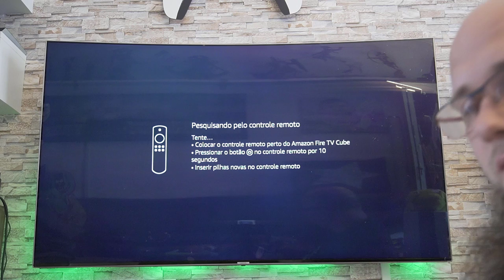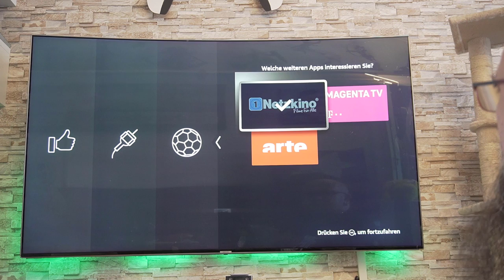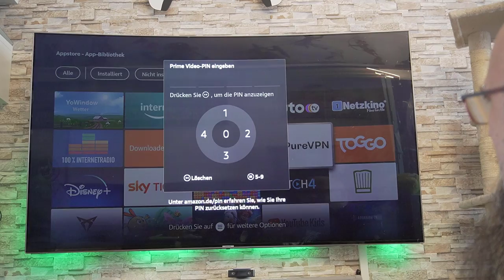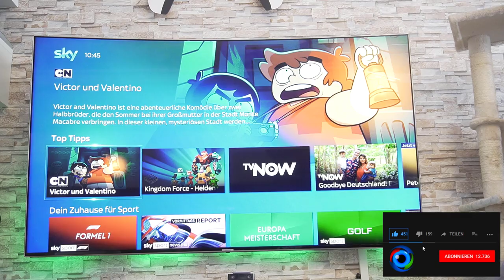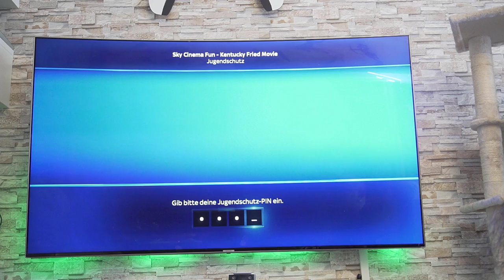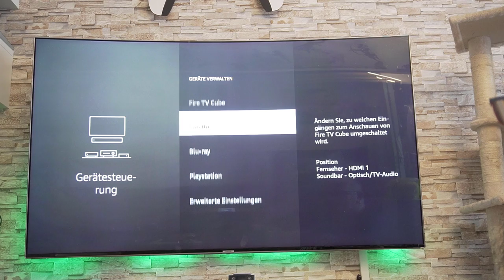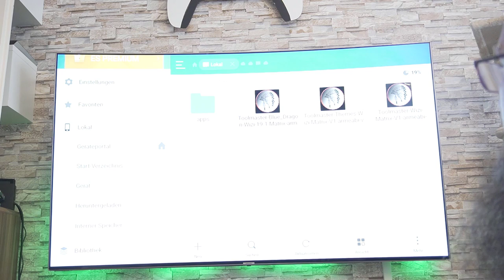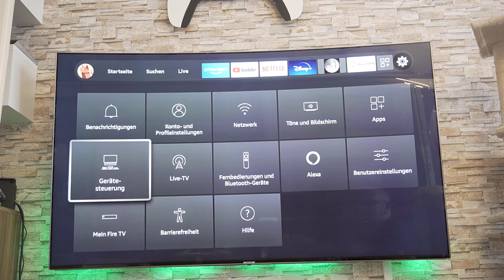Fire TV Cube | anschließen und einstellen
APP | Total Commander
APP | ES File Explorer
👍🖖🤟Mein Equipment👍🖖🤟
Ihr habt Bock mit mir zu zocken oder zu texten? Kein Problem:
PSN: odin_ase
Steam: odin_ase